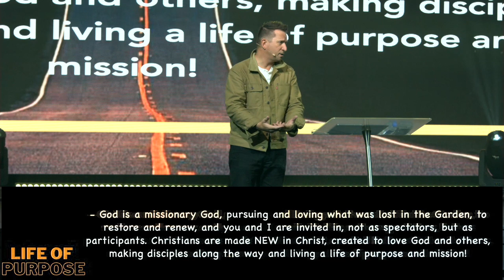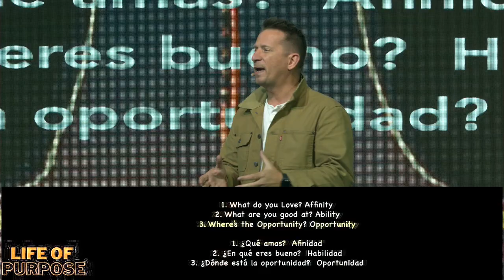What Is The Purpose of Life? | What Is My Purpose? | How To Know Your Life Purpose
New Living Translation Study Bibles:
English Standard Version Study Bibles:

What is the purpose of life? What is my purpose? How do you know your purpose? Do you feel mediocre? Life is full of ups and downs and we’re all dealing with different struggles. Sometimes we think we have reached our pinnacle; other times, we feel like we don’t amount to anything. But what does the Bible say about us and what God created us to do? Guy Wasko encourages us with the fact that we are God’s handiwork, created to do good works. You have a purpose. You are unique!